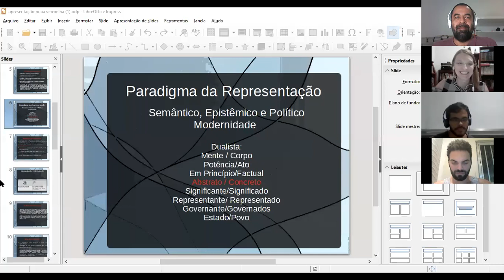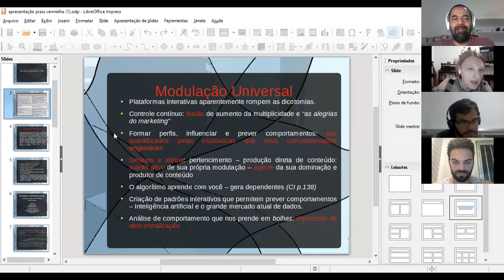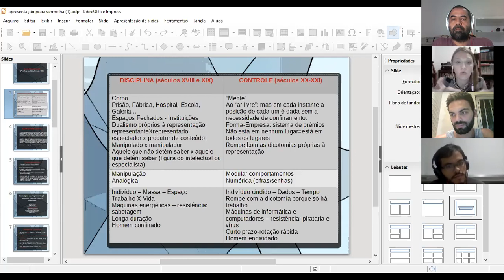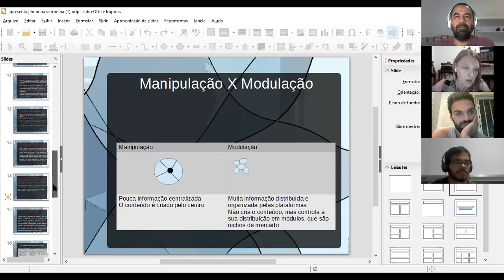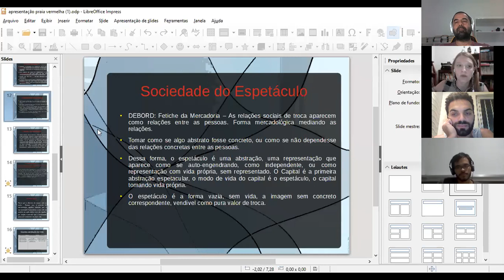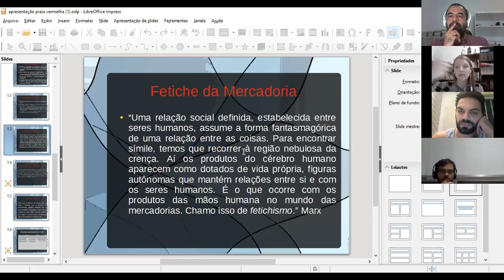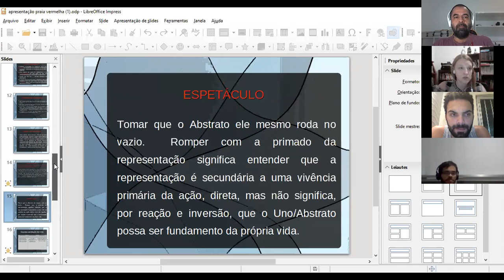Espetáculo e Controle em Vidas Editáveis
Gravado em 21/10/2020 como aula do curso "Organizações em Rede" na graduação em Administração da UFRJ, com participação de Camila Jourdan (Departamento de Filosofia da UERJ).